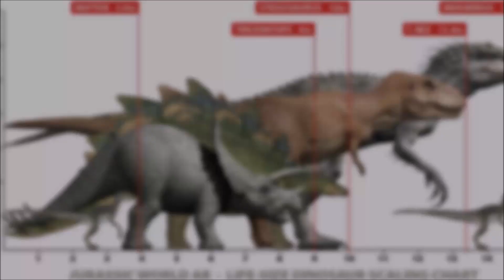Indominus Rex Alive? (Discussion)